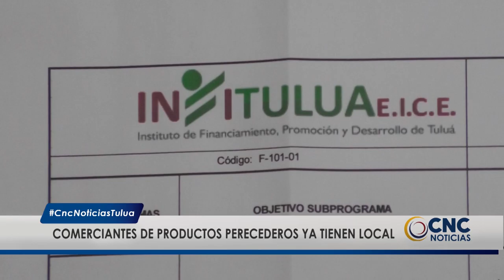Se hizo el sorteo de locales para Mercaplaza.